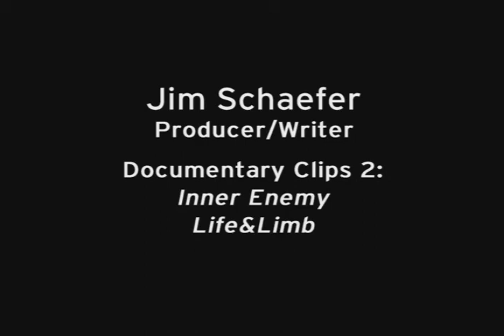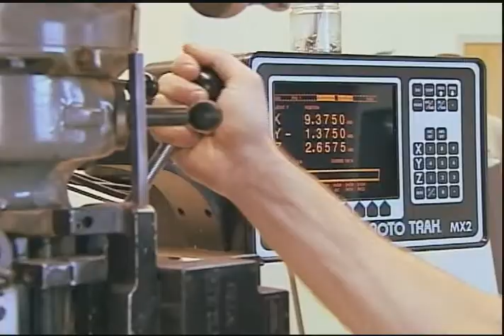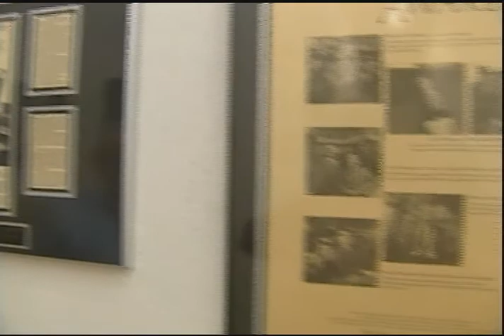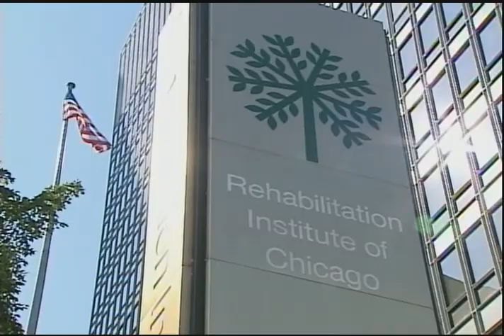Jim Schaefer, Documentary clips 2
Excerpts from Recon, the Pentagon Channel's monthly documentary program on topics of interest to the military audience.  These clips are from Inner Enemy, on the effects of traumatic brain injury, and the military's collaboration with the NFL to address TBI issues The second clips are from Life&Limb, on the incredible push to develop prosthetic limbs for injured servicemembers, that mimic real arms.